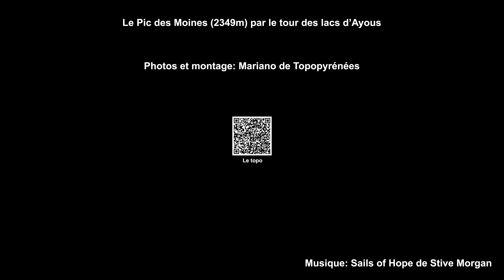Pic des Moines (2349m) en boucle par les lacs d Ayous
Musique Stive Morgan

Vallée d'Ossau +1170m 19km (3h30+3h15)= 6h45

Topo en attente !